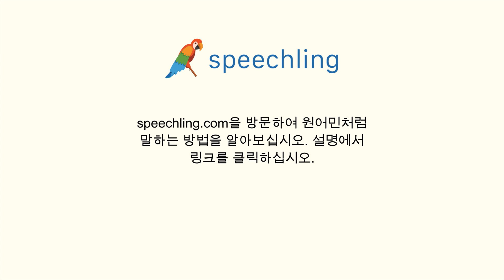독일어로 "간식만 주세요." 말하는 법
남자 목소리 :
Ich will nur einen Snack.

남성 음성 번역 :
간식만 주세요.

여성 음성 번역 :
간식만 주세요.